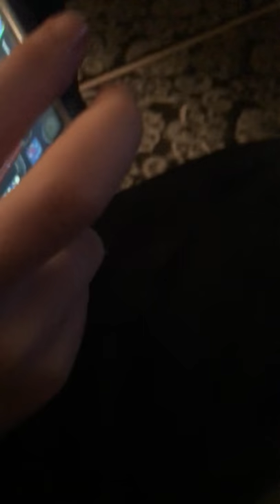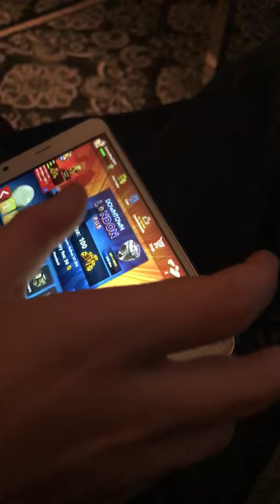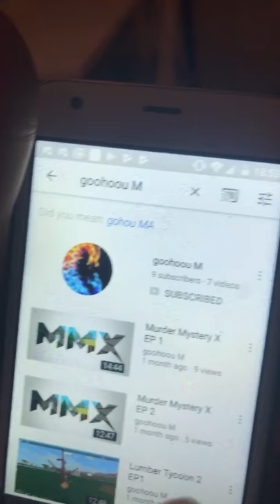Me and my mates doing stuff before they go😩